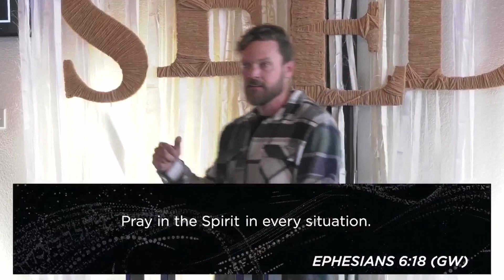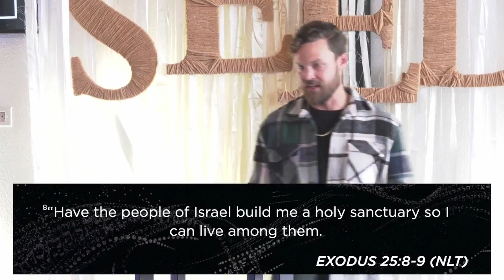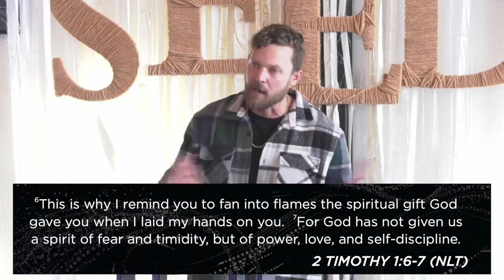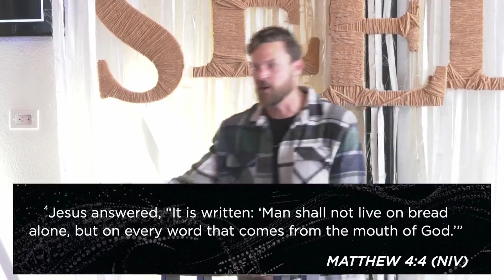Moses’ Tabernacle Prayer